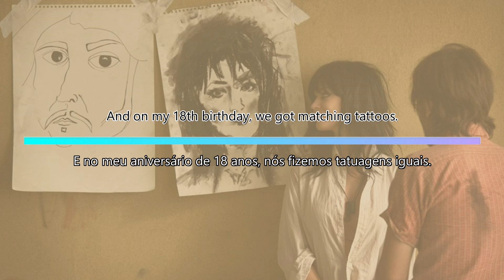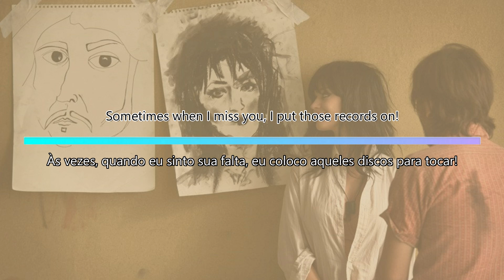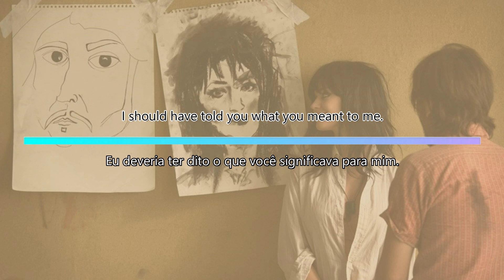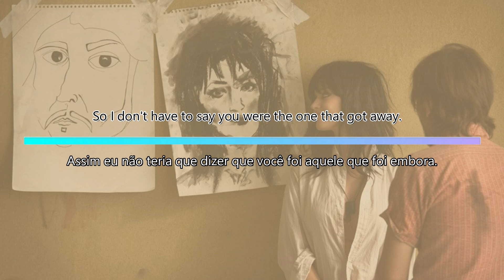The One That Got Away - Katy Perry (Tradução)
The One That Got Away by Katy Perry.
Teenage Dream, 2010.